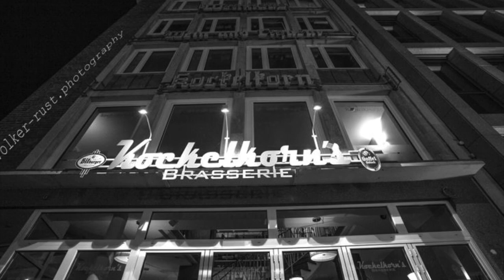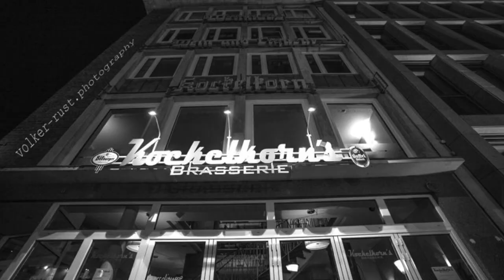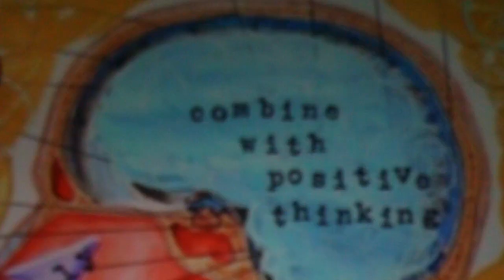GABY TIGER BAND Jampack Cologne 2015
GABY TIGER BAND
live at JAMPACK in Cologne ( private party)
March 2015

Song : PEOPLE COME written by Gaby Tiger
Drums: Jürgen K.
Bass/ Vocals: John Bongo Rode
Guitar/ Vocals: Lothar Muckel
Vocals/ Guitar: Gaby Tiger

special thanks to our guests on guitar in 2014/2015 to :
Heinz Ganser
Ralf Vornholt
Peter Bernards
Max Knopfler

also to the photographers of our blues sessions:
Heinz Jörres
Guido Jünger
Charly Kintzel
Ennelin Reich
Volker Rust

my special thanks to all my Brothers & Sisters in Blues for the great support in 2014/2015

all copyrights for pics, lyrics and music by the artists

LOVE & PEACE
Gaby Tiger